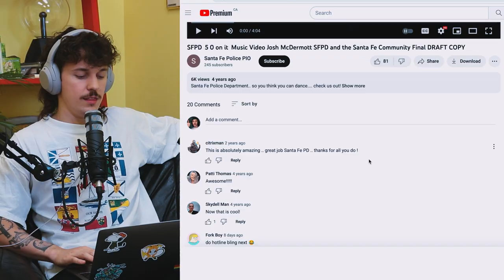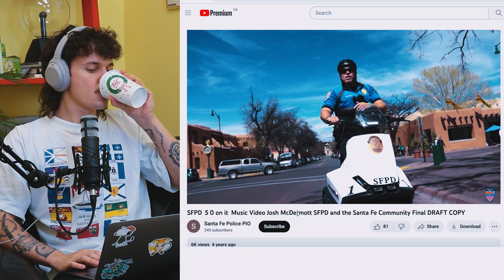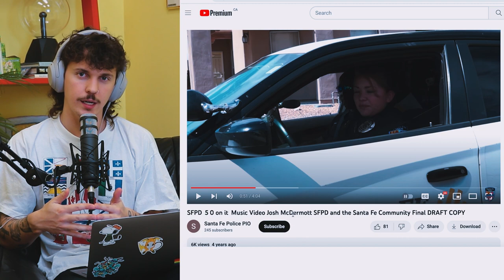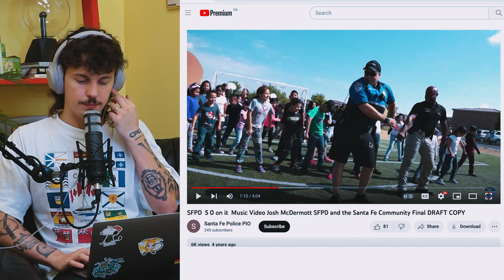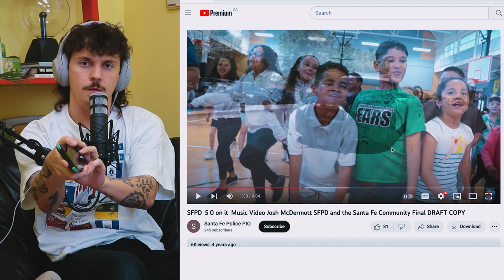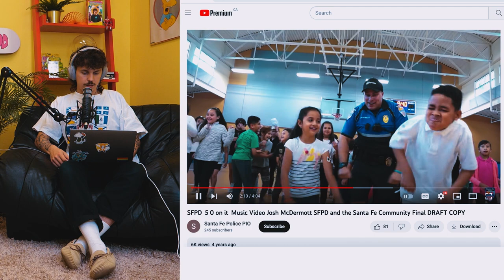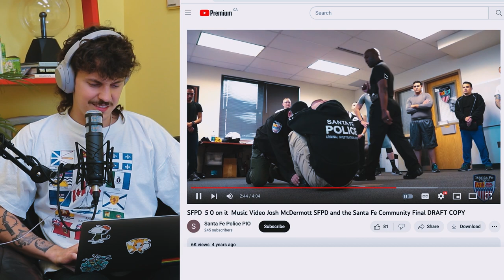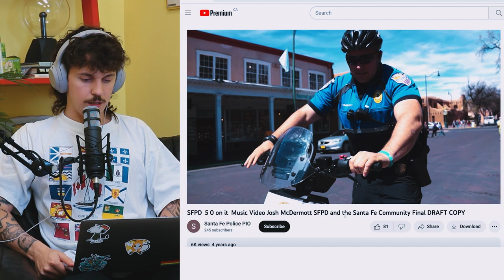Terrible Police Rap Video - Very Really Good #202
Heyo today on the pod we talk about why winter sucks, review God of War Ragnarök, Young Gravy, unpack this terrible police rap video, and discuss Machine Gun Kelly's weird fit at the AMAs.

0:00 intro
4:00 It's not herpes
7:10 God of War Ragnarök Review
14:32 Young Gravy is tall
18:17 Police Rap Video
31:51 MGK's Weird Fit